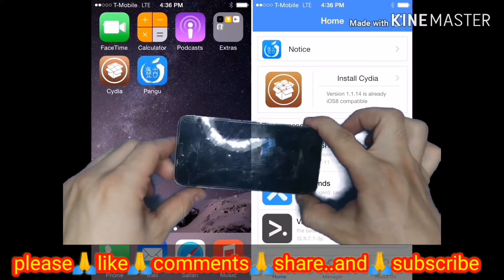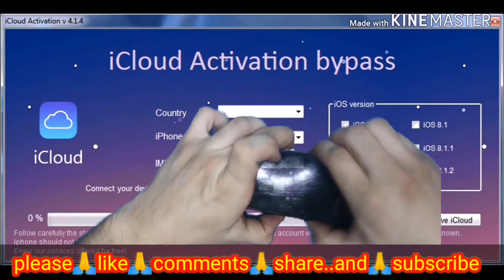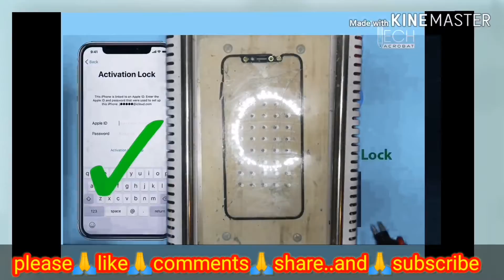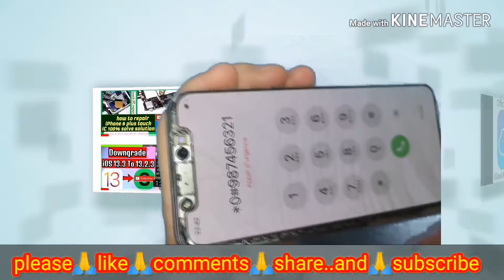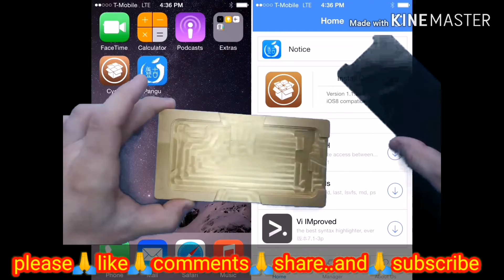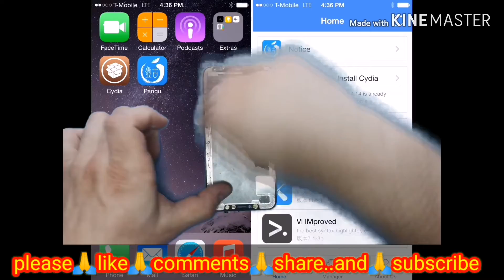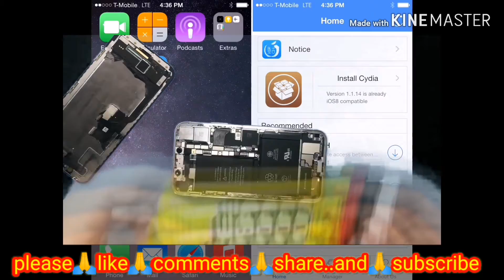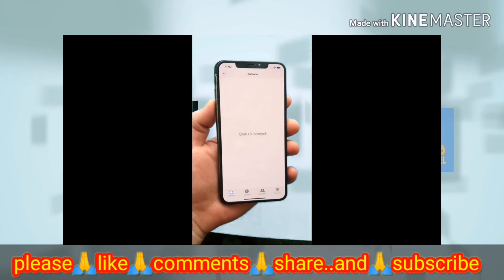iPhone X & XS Max Glass Only Replacement 100% solution | Broken Screen Glass Only Repair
Hello friends,
In this video I will showing you how to change Broken Screen Glass Only Repair . so let's me see.

iphone xs screen replacement kit
iphone xs max glass screen replacement
iphone xs max screen replacement kit
iphone xs glass replacement
iphone xs max glass replacement
iphone xs screen replacement cost
iphone xs back glass replacement
iphone xs max front glass replacement
Change Replace Glass For Original iPhone X XS Max XR 8 7 6 6S Plus Refurbish LCD Screen Broken Glass Display Repai

Jerry Mobile -:.

asayel phone | asayel phone shop | asayel phone sale | asayel phone business | asayel phone tips and tricks..|